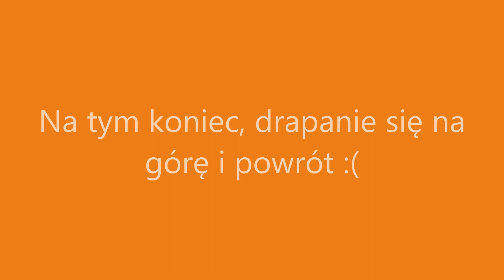Nowe nad Wisłą 25 06 2020